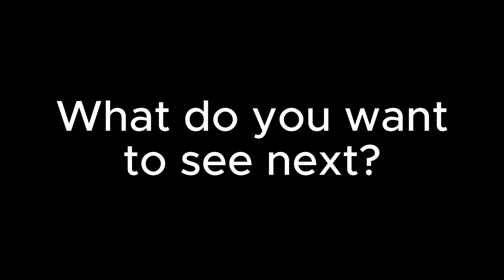PRX vs FUT in a nutshell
PRX players shoot shoot FUT players die die